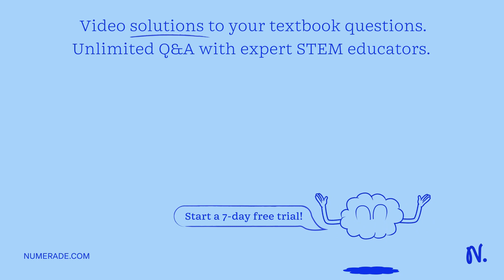Blocks 1 and 2 rest on rough surfaces with coefficients of friction Î¼1 and Î¼2, respectively. The …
Blocks 1 and 2 rest on rough surfaces with coefficients of friction Î¼1 and Î¼2, respectively. The blocks are connected by a cable that runs over a smooth pulley and are in equilibrium as shown in the figure. Assume that W2 = 50 N, Î¼1 = 0.3, and Î¼2 = 0.25. Block 2 is on the verge of sliding down the plane. What is the minimum weight W2 (N) required for equilibrium? Do not provide units. W1 W2 Î¼1 Î¼2